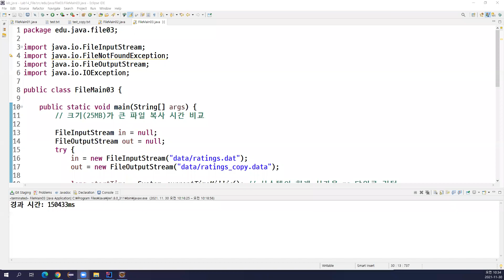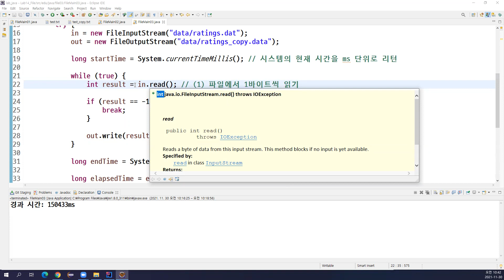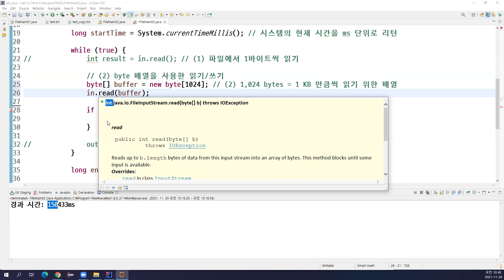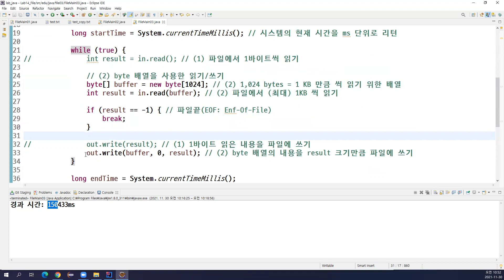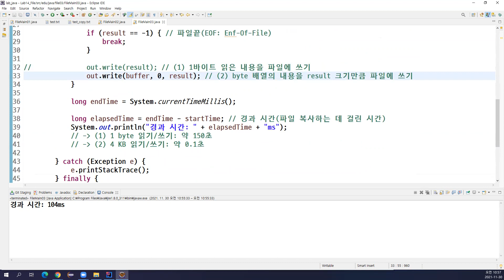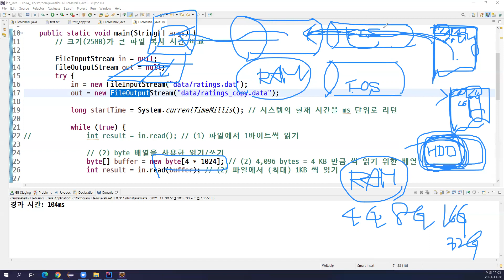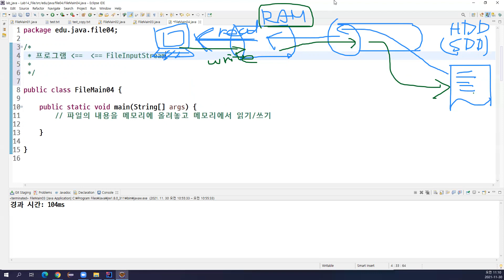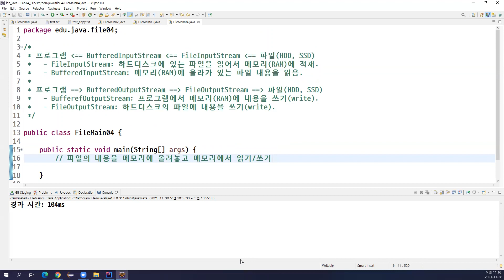2021-11-30 #2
Java, InputStream, OutputStream, FileInputStream, FileOutputStream, BufferedInputStream, BufferedOutpuStream